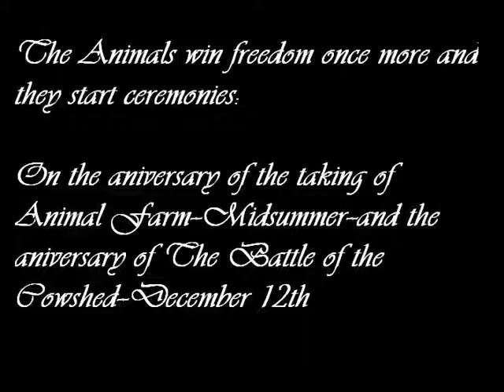Animal Farm Battle of the Cowshed